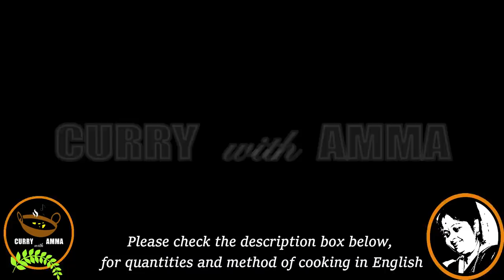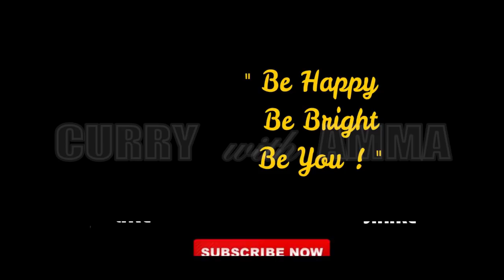ചിക്കന്‍ ഇഷ്ടമാണോ ? Stuffed Chicken Breast Recipe - Chicken Lovers - നെ മാടി മാടി വിളിക്കുന്ന...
ചിക്കന്‍ ഇഷ്ടമാണോ ? - Stuffed Chicken Breast with mushrooms and almonds and mushroom sauce - Stuffed Chicken Breast Recipe - Chicken Lovers - നെ മാടി മാടി വിളിക്കുന്ന...

Stuffed Chicken Breast Recipe ||  Family Dinner Time Recipe ||
(Here with sharing the lip-smacking recipe of stuffed chicken breast which is our all-time favourite family dinner time recipe. Stuffed with mushrooms and almonds and pan fried and dipped in garlicy, buttery, creamy mushroom sauce. How is it? Here comes the dreamy chicken recipe for all the garlic-mushroom lovers out here. Yes, it is browny outside, juicy and garlicy inside. Enjoy !)

Ingredients

Chicken Breast   - 3 nos
(Marinate in 3 tbsp curd and a tsp salt, keep overnight in the refrigerator and remove 2 hours before the cooking process.  Wash and pat dry the pcs)
Make a pocket on the pieces as shown in the video, using a sharp knife, for the stuffing.  Marinate the pieces lightly with salt and pepper and keep aside for 15 minutes.
Button Mushrooms  - 400 gms
(Wash and immerse in water of turmeric and salt for 10 minutes.  Chop the mushrooms finely and needed for stuffing and sauce)
Mozarella Cheese shredded - 1 cup
(Alternatively, you can use Mozarealla and Parmesan cheese in equal qty as well.
Garlic chopped   - 2 nos
(Needed for stuffing and sauce)
Almonds chopped   - 2 tbsp
Chilly flakes    - 1 tbsp
Spring onion chopped  - 1 tbsp
(Alternatively, you can use parsley leaves too)
Garlic Butter   - 1 tbsp
Brocoli Florets   - 5-6
Mushrooms sliced   - 2-3 nos
Into a pan goes, ½ tbsp. olive oil and a tsp of butter and 1 tsp chopped garlic.  Saute well by adding the broccoli florets too.  Add a pinch of pepper powder and salt to taste as well.  Get it tossed for a minute.  Remove and keep aside.  Into the same pan, goes a tbsp. olive oil and ½ tsp butter and 2-3 tsp garlic.  Once the garic is well sautéed, add the chopped mushrooms and saute well by adding salt to taste and ½ tsp of pepper powder.  Once done, remove 2 tbsp of the same and keep aside for the sauce.  Into the remaining mushroom mix, add the chopped almonds and saute for a min. and after removing from the flame, add the shredded mozzarella cheese and mix well and keep aside.
Into the same pan, goes ¼ tsp olive oil and ¼ tsp butter and 1 tsp garlic and saute well.  Now add the sliced, mushrooms and saute for a min and keep aside.
For making the sauce, add the kept aside mushrooms into a pan and add ½ tsp butter as well.  Add 2 tsp garlic and saute well.  Add 1 tsp chilly flakes and a cup of fresh cream, keeping the flame on low.  Check the salt level at this stage.  Mix well and the sauce is ready and keep aside.
Now fill each breast piece using the mushroom-almonds and cheese mix, through the pockets created with the knife.
Into a pan goes, 1-2 tbsp olive oil and ½ tsp butter, keeping the flame on sim-low.  Keep all the breast pcs and cover with a lid for 10-15 min.  After 1o min, open the lid.  Flip the pcs to the other side, by keeping the lid open.  Wait for the other side also to get browned.  Takes 5-7 min for the other side also to get done.
Now it is time for plating.  Plate the breast pcs and pour the sauce over it or serve it by dipping the pcs in the sauce, as you like.  Garnish with chilly flakes, spring onion, and sliced mushrooms.
Enjoy the heavenly dish !
Pls watch the following video recipes too.